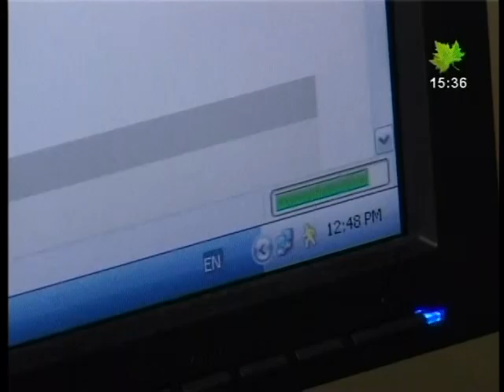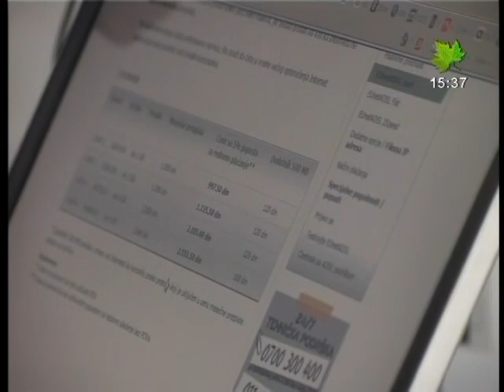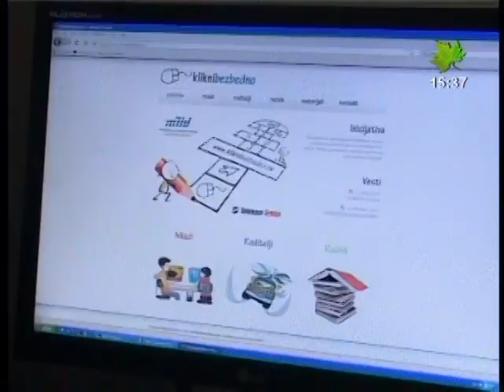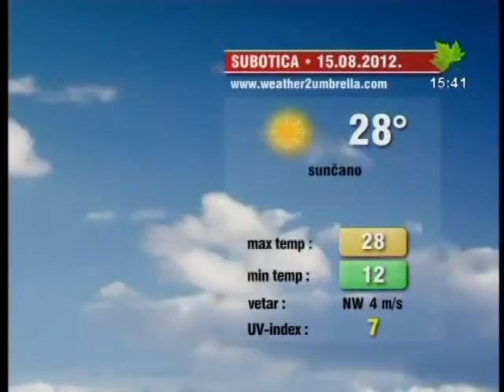Info blok za 14.08.2012.